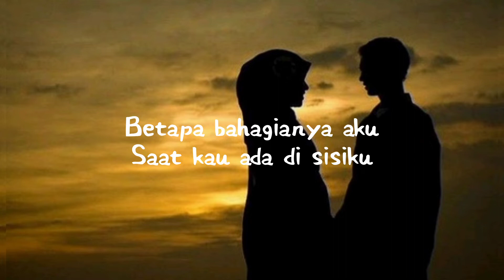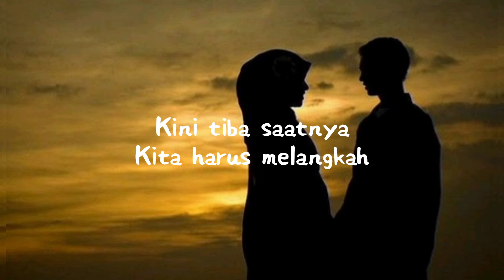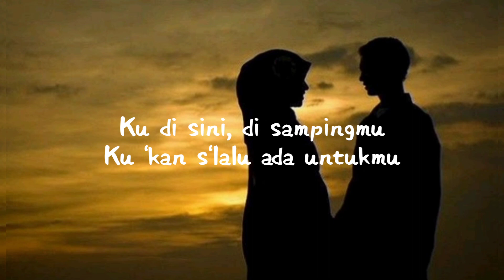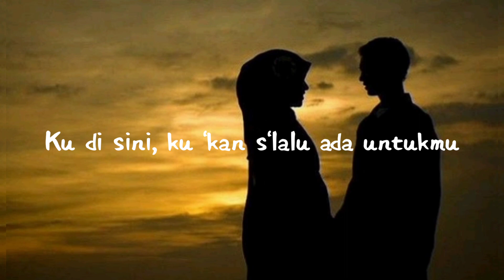Ada Untukmu_Tyok Satrio_X Factor Indonesia_2021_Viral | Cover Lirik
Mohon dukungannya untuk Channel Saya ini agar saya bisa lebih semangat lagi untuk membuat video cover selanjutnya dan yang pastinya bisa menghibur kalian semua.

Ada Untukmu - Tyok Satrio_X Factor Indonesia_2021.

Awal ku mengenalmu
Tersita seluruh hatiku
Oh, indahnya dirimu
Ku jatuh hati padamu

Tak terasa waktu berlalu
Kini kau t'lah jadi milikku
Betapa bahagianya aku
Saat kau ada di sisiku

Kita harus melangkah
Temani diriku di sisa waktumu

Genggamlah tanganku, bersamaku
Kau 'kan menentukan arah
Bersama diriku yang 'kan s'lalu
Menjaga dirimu

Yakinkan hatimu temaniku
Di setiap langkah-langkahku
Ku di sini, di sampingmu
Ku 'kan s'lalu ada untukmu

Genggamlah tanganku, bersamaku
Menjaga dirimu

Yakinkan hatimu temaniku
Di setiap langkah-langkahku

Genggamlah tanganku, bersamaku
Menjaga dirimu

Yakinkan hatimu temaniku
Di setiap langkah-langkahku

Genggamlah tanganku, bersamaku
Menjaga dirimu

Yakinkan hatimu temaniku
Di setiap langkah-langkahku

Ku di sini, ku 'kan s'lalu ada untukmu
G
TAGS 📝 :